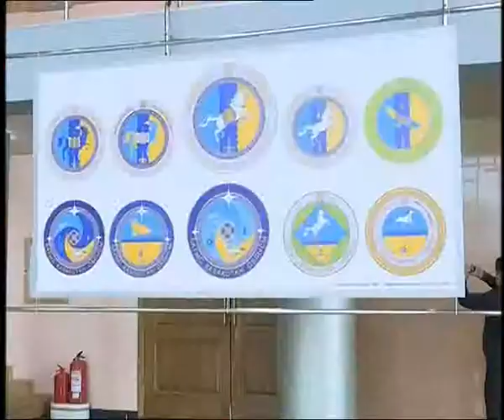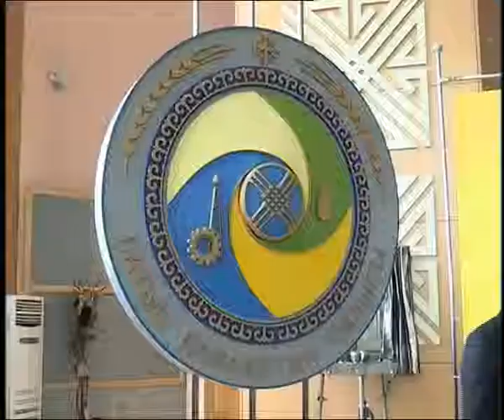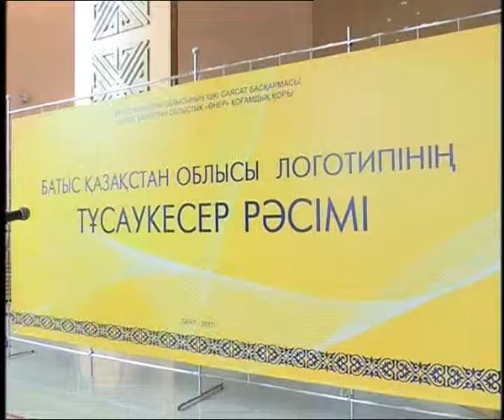Новости в 16:00 (выпуск от 12.03.2015)